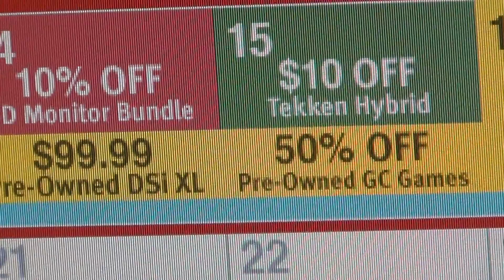OnlineVideoGames - 10 Dollars Off Tekken HyBrid Sale At GameStop For Christmas 2011